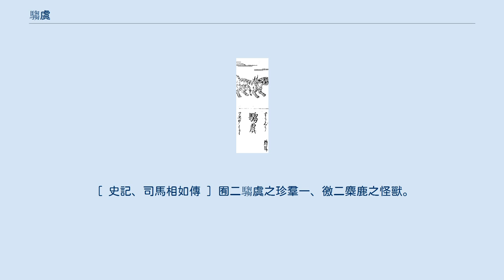騶虞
神話・伝説の虎
騶虞 和漢三才図会(1712年) 騶虞（すうぐ）とは古代中国の伝説上の生き物。
騶吾（すうご）とも。
品格を持った仁徳を示す瑞獣とされ仁獣と称される。
 中国の文献では一般的に騶虞は、仁徳をもった君主が現れたときに姿を見せる瑞獣として描かれている。
姿は虎のようだが性質穏健で獣を捕食しない。
『説文解字』では尾が体よりも長く、黒い斑点を持つ色の白い虎のようなかたちをしていると描写されている。
『山海経』の「海内北経」に記載されている騶吾は騶虞とおなじものであると見られており、「騶虞」という表記で記されている文献もある。
騶吾は体に五彩の色をそなえた虎のような大きさの獣で、尾が体よりも長いとされる。
 中国の『三才図会』には、周の文王の時代に姿を現わしたという伝承が記されている。
明の永楽帝の時代には、開封で捕らえられた騶虞が皇帝に贈られたという記録がある。
また山東での目撃談もあったという。
この目撃談は黄河の水が澄んだことや、ベンガルまで派遣された鄭和艦隊の分遣隊がキリンを持ち帰ったことなどと併せて瑞祥とされた。
 騶虞の語が登場する最古の例は『周礼』の「春官」である。
また『詩経』に収められた一篇「騶虞」の題およびその一節などもあるが、ここで述べられている騶虞とは狩猟に関することを司る役人の職名（騶人・虞人）で、仁獣としての存在を意味しているかどうかは疑わしいと魯詩学派（漢の時代に出た『詩経』の解釈学派のひとつ）では説かれていた。
 仁獣である証しとして、肉として食べるのは自然と死んだ獣のみで、生活をしている獣を狩り捕って食べることはないとされている。
また、草木などに対しても同様で必用以上に踏み荒らして移動をすることをしないという。
同様に獣を捕食しないとされる中国に伝わる霊獣には酋耳（しゅうじ）というものもある。
 オランダの中国学者ヤン・ユリウス・ローデウェイク・ドイフェンダックは、白い体に黒い模様をもつという記述から永楽帝に贈られたという騶虞はジャイアントパンダではなかったかと1930年代に主張している。
日本ではあまりとりあげられていないが、欧米などでは彼の主張に追随して現在の著述家のなかにも騶虞はもともとジャイアントパンダを指していたものではないかと考える者がいる。
 [ 埤雅、釋獸 ] 騶虞、尾參二於身一、白虎黑文、西方之獸也、云云、不レ踐ニ生草一、食二自死之肉一。
 [ 字彙 ] 騶虞、仁獸也。
 [ 淮南子、道應訓 ] 屈商乃拘二文王於羑里一、於レ是散宜生乃以二千金一求二天下之珍怪一、得二騶虞雞斯之乘、玄玉百玨、大貝百朋、玄豹黄羆、靑豻白虎、文皮千合一、以獻二於紂一、云云、紂見而説レ之、乃免二其身一、殺レ牛而賜レ之。
 [ 史記、司馬相如傳 ] 囿二騶虞之珍羣一、徼二麋鹿之怪獸。